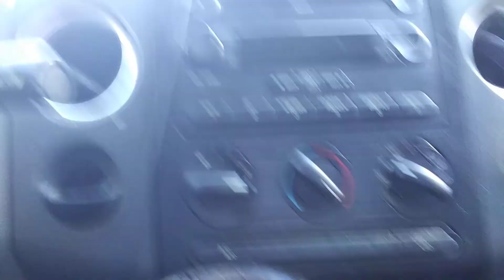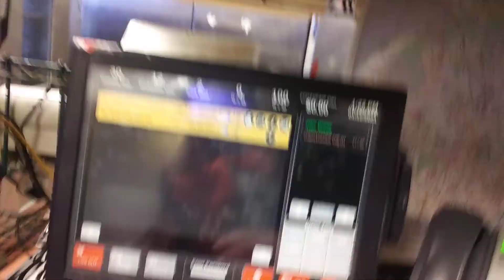Welcome to another truck vlog !!